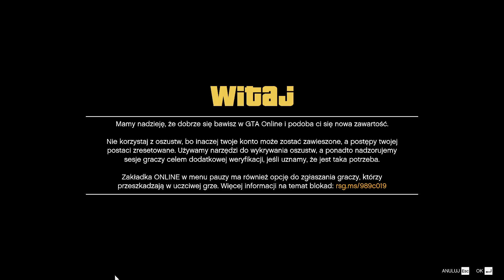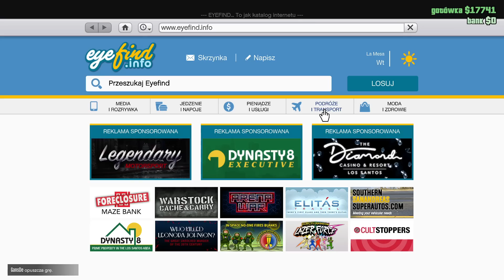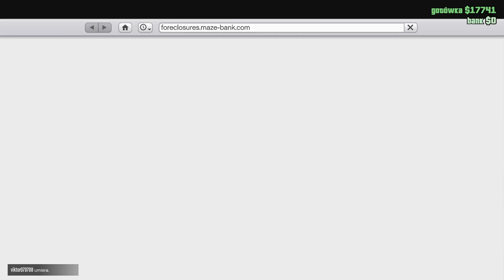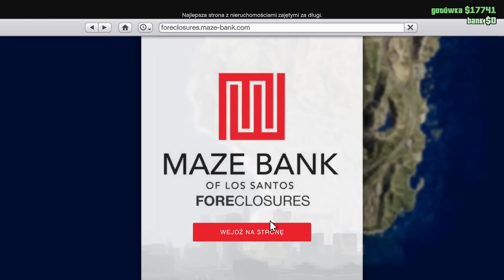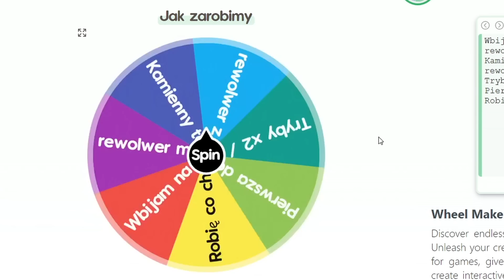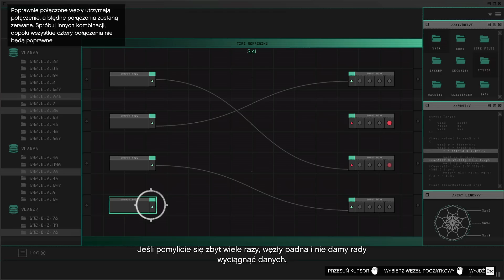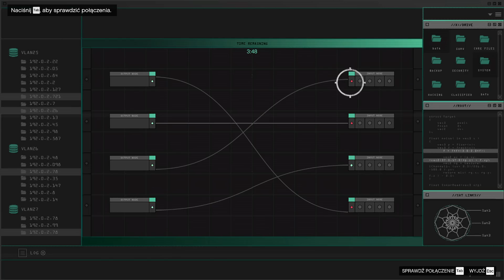ZAGRAŁEM W GTA ONLINE JAKO 1 LVL W 2023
Siema dzisiaj z okazji 10 lecia GTA ONLINE zaczynamy nową serie czyli od 0 do wszystkiego